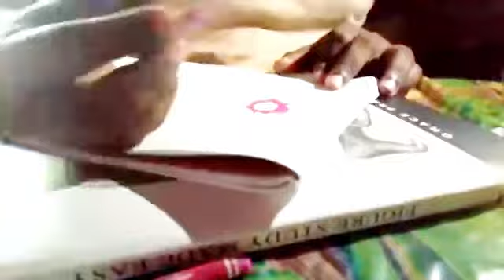சித்திரக் கலை - தரம் 09 - 11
பலரரூப அலங்காரம்  Pastel   வர்ணமிடல்.